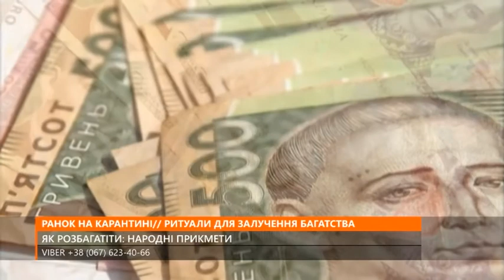Ритуали для залучення багатства